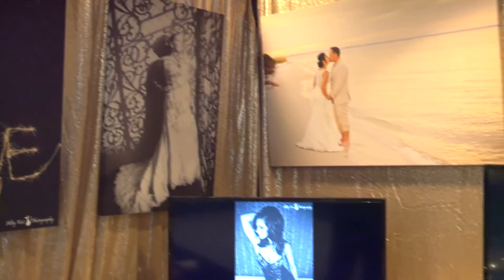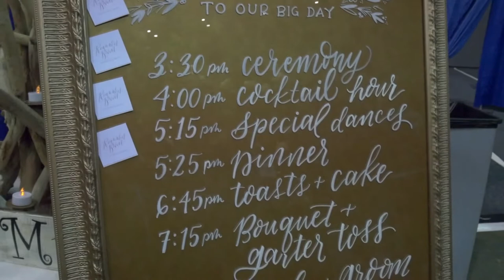What will you find at a bridal expo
Pensacola Bridal expo 2018 is filled with so much great info for brides, like Photographers, Venues, Makeup artist, Hair stylists, Dj's, Photo Booth, Wedding cakes and so much more.

Alley Kat Photography is a Wedding and Boudoir photographer. who has been a photographer on the gulf coast for the past 10 years. If you are on the gulf coast and are thinking about doing a boudoir session or you are getting married.

Why do I only allow approved comments?  I'm not trying to prove anything to anyone, I just want to have fun, share my work, offer tips. But most of because life is short for trolls, the end! Never let anyone bring you down.